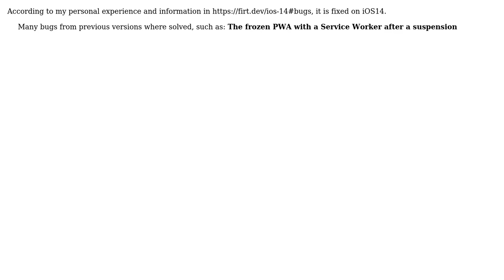PWA app freezes during app switching on iOS 13.4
With thanks & praise to God, and with thanks to the many people who have made this project possible! You are responsible for your own actions.